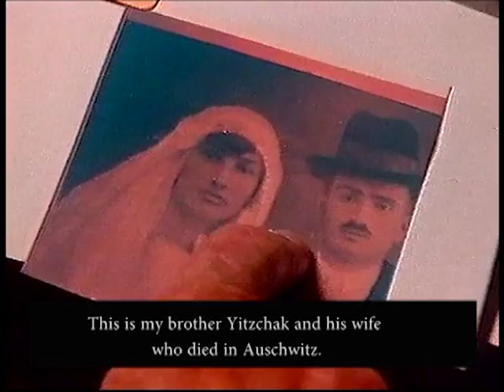Holocaust Survivor Testimony: Mordechai Wiesel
Mordechai Wiesel was born in 1915 in the town or Biechken, in the district of Marmoresch, Czechoslovakia, the thirteenth child of 21 brothers and sisters.
With the outbreak of WWII, Biechken came under Hungarian sovereignty, and Mordechai was drafted into compulsory military service.

After one year of service, he was transferred to a support unit that consisted entirely of Jews. The conditions in the army were unbearable and the soldiers suffered greatly from cold, hunger, hard labor, and humiliation by the antisemitic commanders. In 1941, Mordechai's troop was transferred to Horodenka, where while assisting the Jews who were gathered there in the open field, Mordechai found, among them, his younger brothers. His younger brothers were later transported to Kamenets-Podolski, where they were murdered, and his older brothers perished in Auschwitz with their families. Of the Weisel family's 21 children, only three survived.

In January 1944, Mordechai was released from the army. For months, he wandered among the villages and in the woods trying to survive while suffering from hunger. In a village near Solotvina he was caught and was tortured by the Gestapo. He was transported to Auschwitz sub-camp, Buna-Monovitz, in April 1944, where he worked as a forced laborer until January 1945. That month, he was led on a death march from Auschwitz to Germany, under conditions of severe cold, hunger, and thirst, until he arrived at Bergen-Belsen. He was liberated from Bergen-Belsen in May 1945.

He immigrated to Israel after his imprisonment in a Cyprus internment camp. Today, he has two children, seven grandchildren, and one great-grandson.